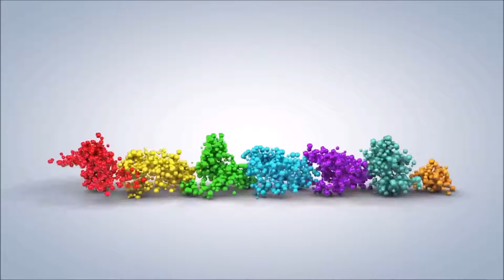The Great Wall of China Wonder of the World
be with me for watching interesting videos